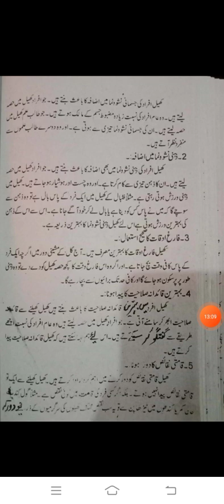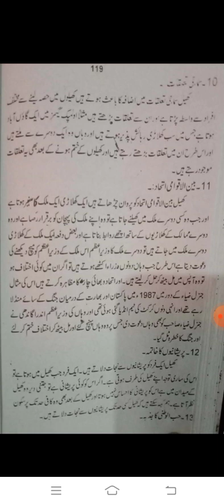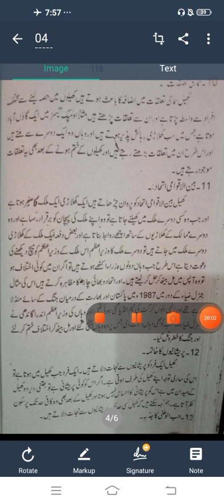health & phy edu| lecture 18| Definition of games| 3rd year